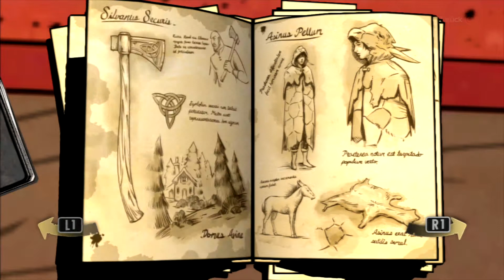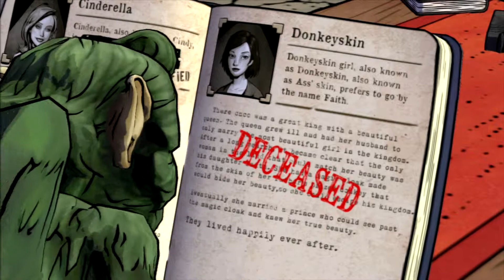#3 The Wolf Among Us - Episode 1.3 - Spieglein, Spieglein - Gameplay - PS3 - HD - [GERMAN]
Spieglein, Spieglein